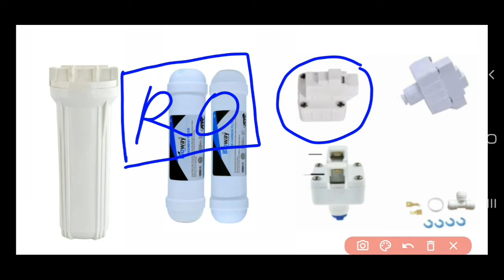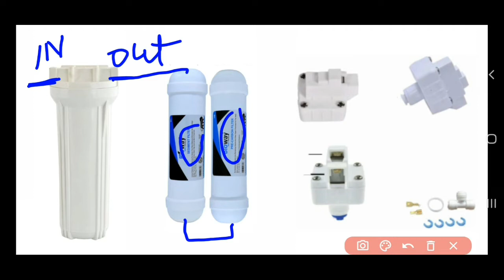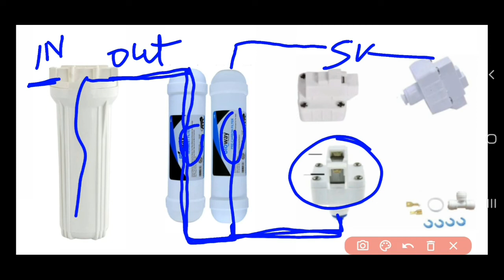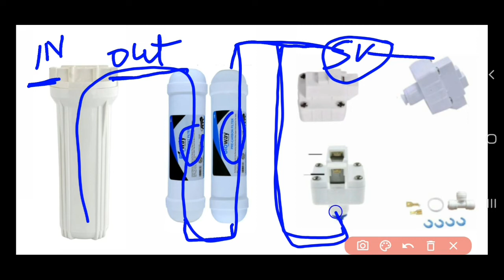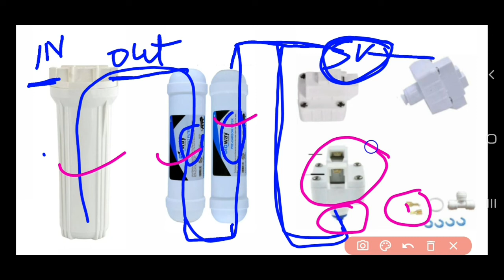RO low pressure swich क्या है |low प्रेशर स्विच को समझे बिल्कुल आसानी से how to work pressure swich